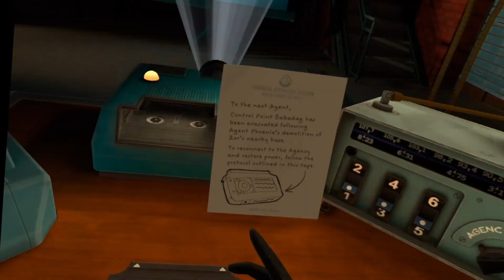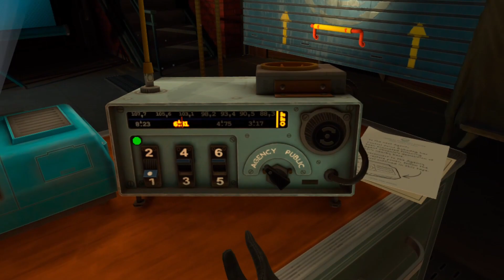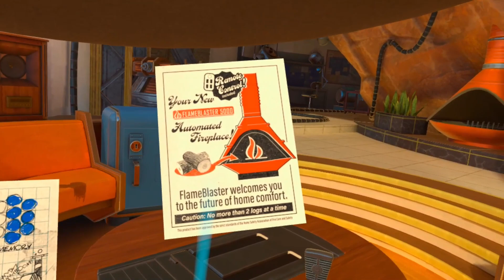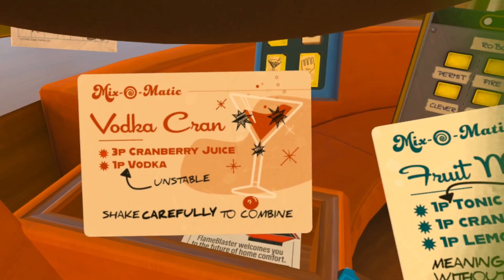I Expect You To Die 3 [Episode 1] 6 Million Ways To Die And We Are Going Out Every Way Possible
Welcome to I Expect You To Die 3 Team MACHINE! I am super excited for this one Team! We are a super spy caught in our arch enemy's deadly traps and have to find a way out of it before we meet our end. But there is more than one way to make it out of these fatal contraptions and definitely more than one way to die in them too!
Outwit your most cunning adversary to date in the latest installment of this popular, spy-themed VR puzzle series. Wield new gadgets, visit action-packed locales, and wear custom disguises as you dive back into the world of espionage in this escape room game.
This game was played on: Meta Quest 2 (Optimized with Custom ADB Commands)
SET UP SPECS:
AUDIO:
Video Edit by: VR Machine using HD Movie Maker
Sound FX by: VR Machine using Wondershare Filmora
Thumbnail created by: VR Machine using Picsart
VR HEADSETS:
COMMUNITY:
Make sure you check out the Poll in the Community section to determine what game we playthrough next!!! Cast your vote now!
I would love to hear what you guys want to see next so drop it in the comments below!!